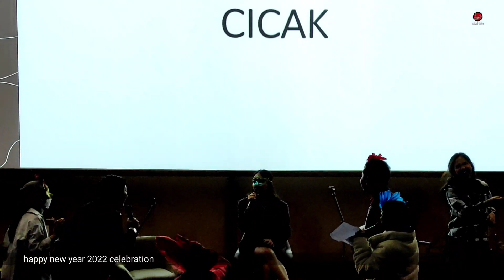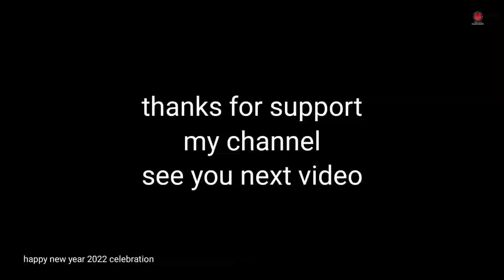Happy New Year 2022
Indonesia pavilion merayakan acara internal menyambut tahun baru 2022 di expo 2020 dubai
begitu banyak kisah dan keseruan yang dihadirkan oleh para pavilion guide dan sahabat dari kso royalindo, ctp dan tentunya tim dokumentasi dari omc project.

dan

selamat tahun baru 2022 semoga Indonesia lebih baik kedepan dan selalu menjaga keutuhan nkri dan melestarikan budaya Indonesia.